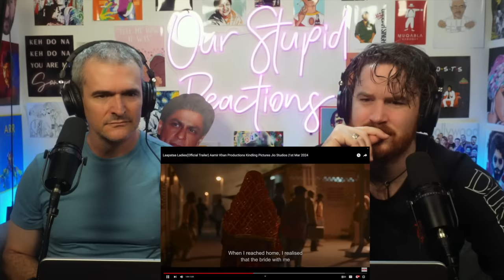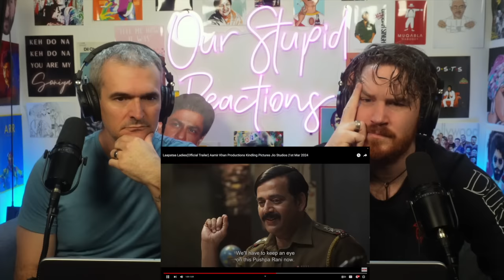Laapataa Ladies(Official Trailer) Aamir Khan REACTION!!